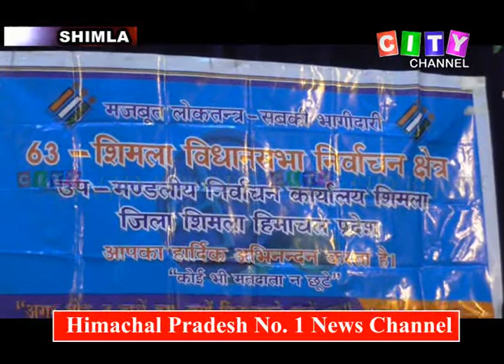Shimla Election Rehearsal 16 May 2019